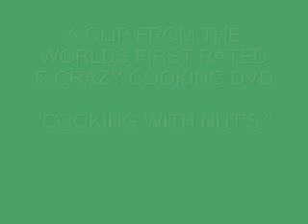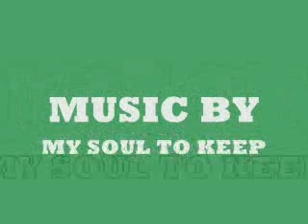HOW TO CLEAN A SNAPPER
Me, cleaning a Florbamma ( where Florida and Alabama meet) Snapper that i caught wth my brother on a fishing trip in Florabamma put to the music of My Soul To Keep